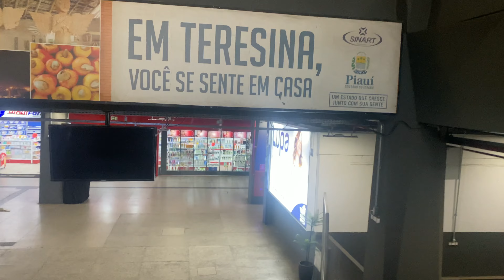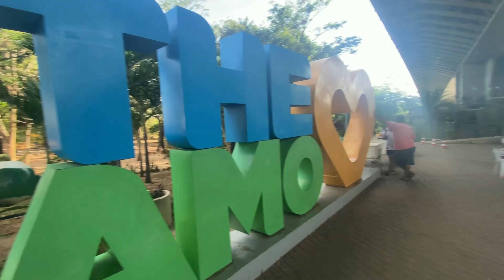Fui de FORTALEZA até SÃO LUÍS de ônibus - BUSER - Qual a forma mais barata de viajar pelo Nordeste?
Fala GALERAAA...
COMO FOI VIAJAR COM A BUSER?

Eu consegui uma promoção de passagem aérea para o Maranhão saindo do Rio de Janeiro por apenas R$300,00 e decidi incluir na viagem mais dois estados, Piauí e Ceará.

Comecei minha NORDESTE TRIP pelo Ceará, por sua capital, FORTALEZA. Curti dois dias por lá e segui para o próximo estado, Piauí, de busão. A viagem de ônibus durou cerca de 9h.

Depois de curtir Teresina, foi a vez de conhecer os LENÇOIS MARANHENSES. Para chegar até lá, peguei dois ônibus. Um com destino a São Luis e na sequência, outro sentido Barreirinhas.

Curti os lençóis e depois voltei para São Luís também de ônibus.

Todos os trechos foram comprados com a buser e você pode fazer o seu cadastro

Introdução: 00:00
Fortaleza: 1:44
Teresina: 4:19
São Luis: 08:09
Barreirinhas: 09:25
Conclusão: 13:14

• Vídeo feito em OUTUBRO de 2022.